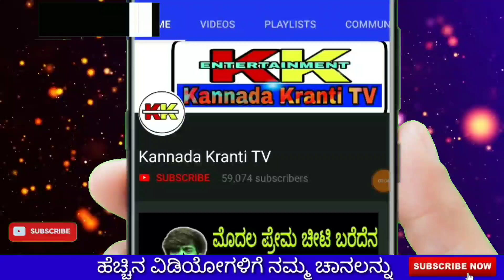ರಾಜ್ಯದ ಜನತೆಗೆ ಶಾಕ್ ಕೊಟ್ಟ ರಾಜ್ಯ ಸರ್ಕಾರ||ದ್ವಿಚಕ್ರ ವಾಹನ ಮುಕ್ತ ಸಂಚಾರ ರದ್ದು||ಸಿಎಂಗೆ ಸಚಿವರಿಂದಲೆ ವಿರೋಧ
BS Yeddyurappa, prime minister Narendra Modi, Karnataka latest news, Karnataka lockdown, two wheeler not allowed,